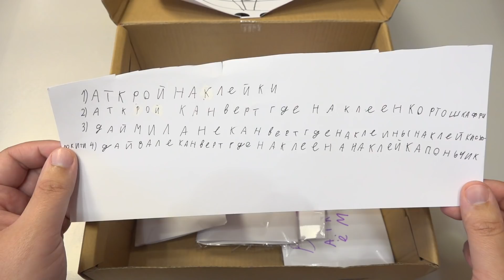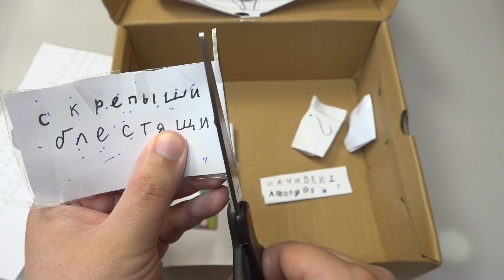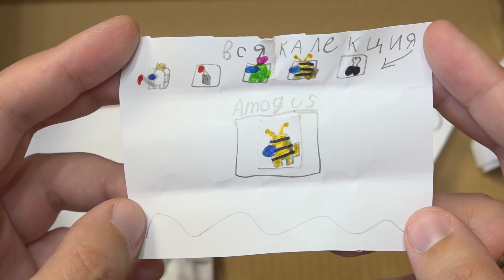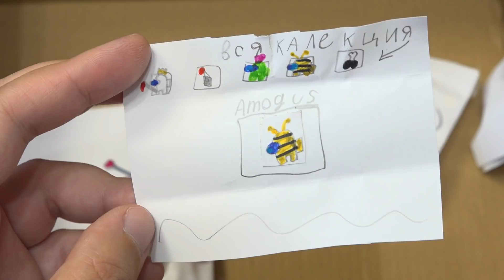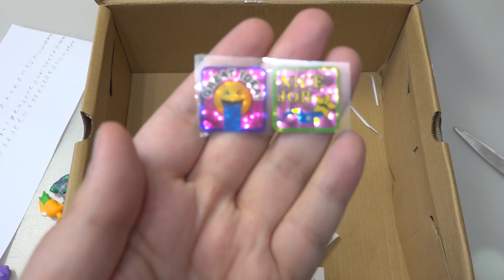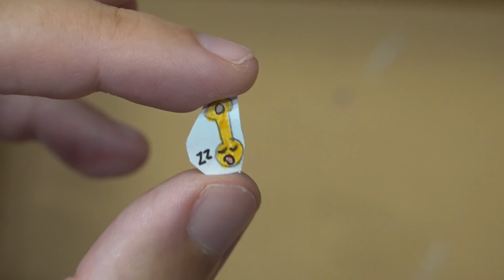Бумажные Скрепыши 4 в ПОСЫЛКЕ от ПОДПИСЧИКА! София Москва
Распаковка посылки от подписчицы, София из Москвы. Внутри новые самодельные бумажные Скрепыши 4, подарки для меня, Миланы и Валюши. Наклейки, прилипалы Дикси, киндеры и шопкинсы.